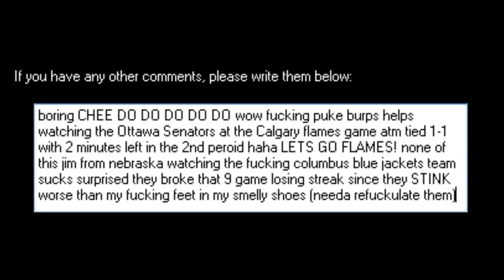Tales from the Tedkeeper ft. Zombie Lou Lamoriello (Flopping Bread)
ted's back with his half asleep bullshit again...